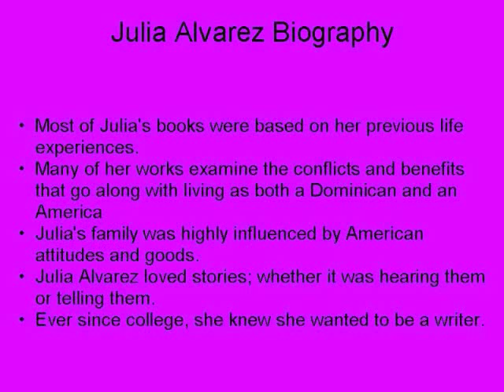Julia ALvarez Mmansfield